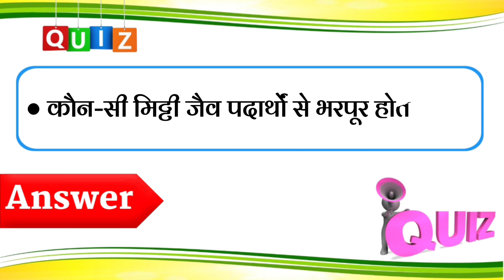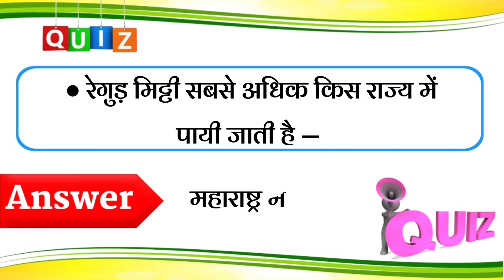14 November 2022(2)